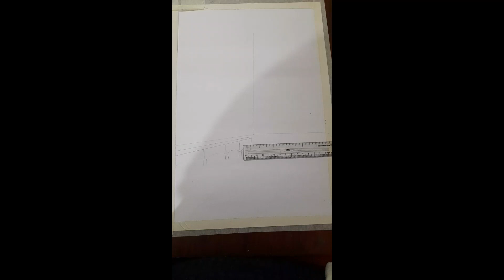13 July 2023